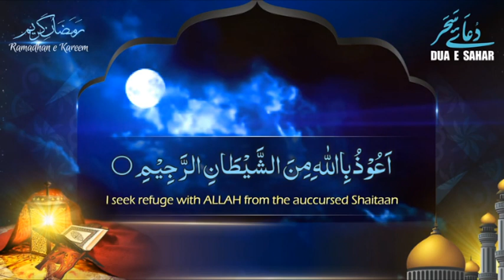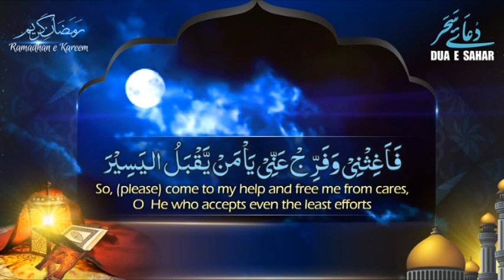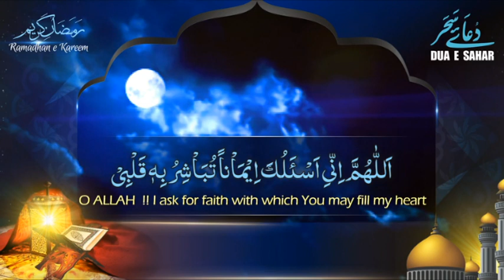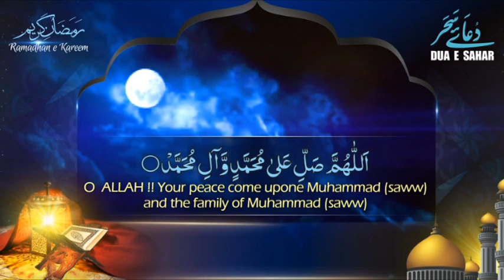Dua-e-Sahar Ramzan | Special Dua Month of Ramadhan | Receited By Janab Nehal Haider Mirza Lucknow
Special Dua for Ramadhan Dua-e-Saher
After Sahri Must Listen & Read this Dua, Its a Very Important Dua in Month of Ramzan Muqaddas
Receited By Janab Mirza Nehal Haider Saheb Lucknow

Presented By : Mohd. Asghar Kintoori & Karrar Haider Jaan Jarwali
Cameraman : Rahul Singh Chauhan
Camera Asstt. : Kumail Ali, Yusuf Raza, Mehdi Hasan "Sonu"
Production Manager : Mahtab Husain & Mahmood Rizvi
Video Editor : M. Abuzer Kintoori

Aijaz(Josh-e-Azza) 2017
Ashfaq-Marchant 2017
Awaz-e-Karbala 2017
Azadari-e-Murshidabad
Daniyal 2017
Dar-e-Batool 2017
Hala Party
Qurban Jafri
nohay 2017
sarwar 2017
nohay 2017-17
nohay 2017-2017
nadeem sarwar
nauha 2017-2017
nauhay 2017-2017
nohay
how to
scrapbooking (hobby)
noha
epic
daniyal
islam
shia
2017
farhan
allah
iraq
song
lyrics
album
naat
qawali
duwa
salawat
ibadat
talwar
tatbeer
zanjeer
qama
azadar
pursa
sham
karbala
matamdari